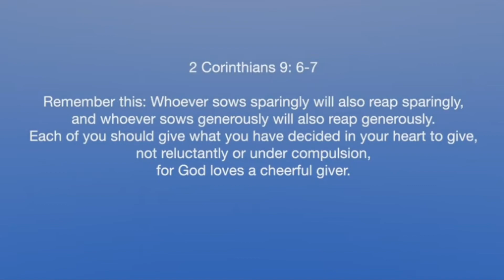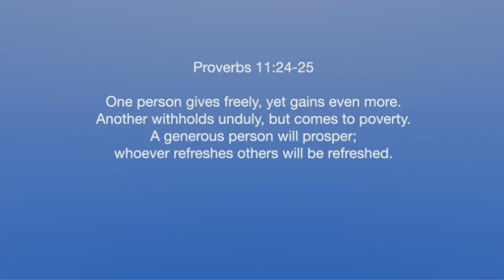Testimony - Giving to the Lord - Sis Doris Hong - 20 Nov 2021